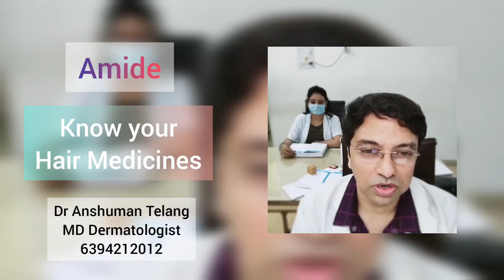Nicotinamide | know your Hair Medicines | Dr Anshuman telang MD